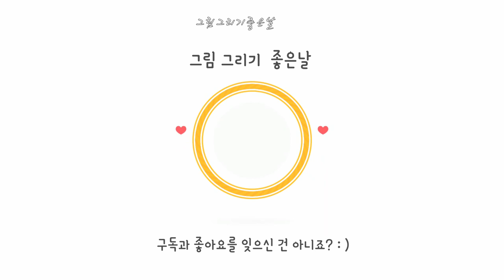🌸Spring Image/벚꽃과 유채꽃 쉽게 그리기/아크릴화/ love/cherry blossoms/ rape blossoms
벚꽃과 유채꽃이 함께 있는 사랑스러운 봄 이미지를 그려보았어요.
그림을 보는 동안 기분이 좋아졌으면 합니다.^^♡

I drew a lovely spring image with cherry blossoms and rape flowers.
I hope you feel better while looking at the picture.^^

영상을 무단 사용하시는 것은 안되요^^;;
You can't use the video without permission.

재료 - 캔버스에 아크릴물감
           (permanent yellow deep, white, sap green,
            Magenta, Brilliant blue,  burnt umber)
           anb 세필붓,  화홍 838 아크릴 붓.

🎵 lemon smoothie (VITA)
     cherry Blossoms (Mewpot)
     pebbles (byteplus)
    sparkling ade (Mewpot)
    love & clap (VITA)
    The Little kitten (VITA)